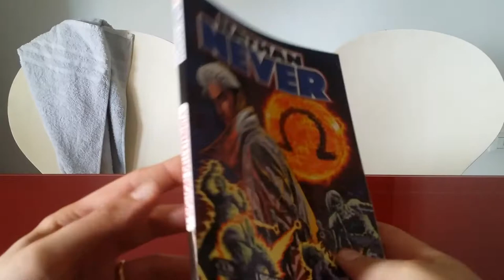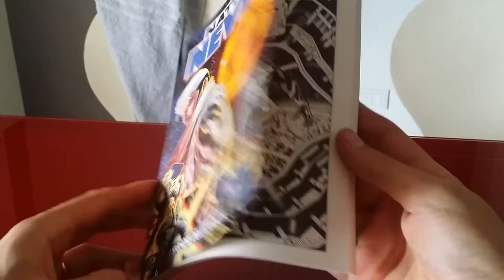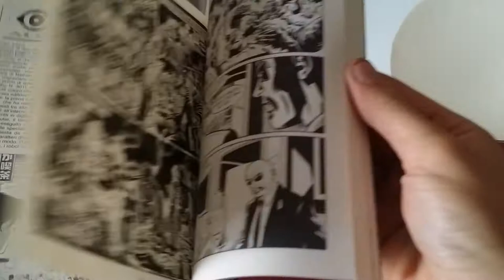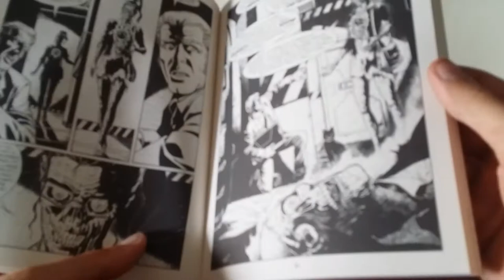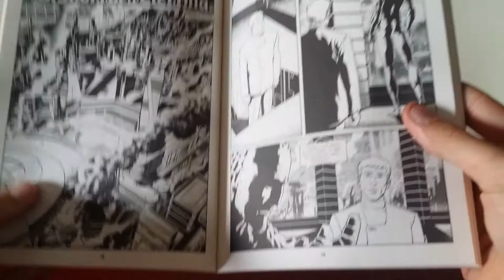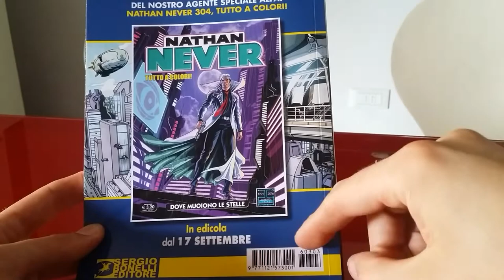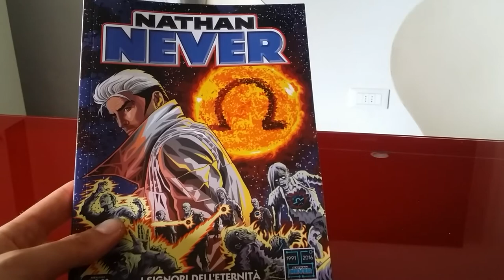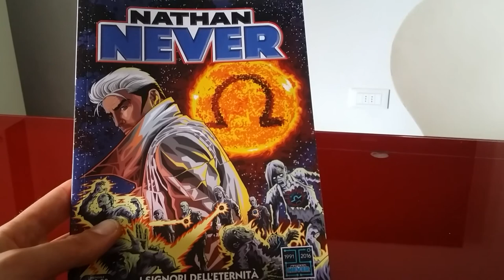Recensione nathan never n 303 "I giorni Dell eternità "